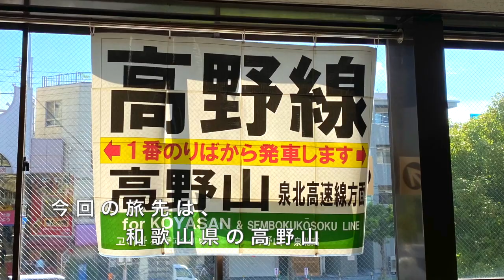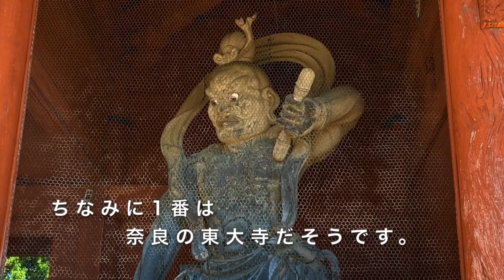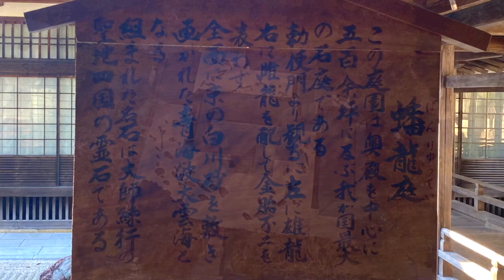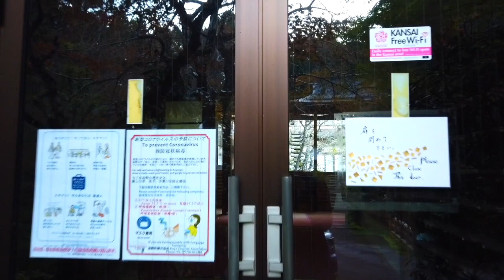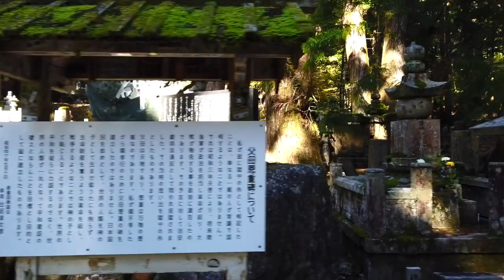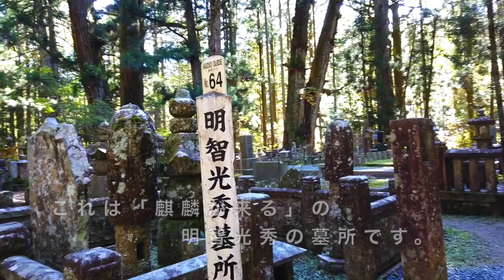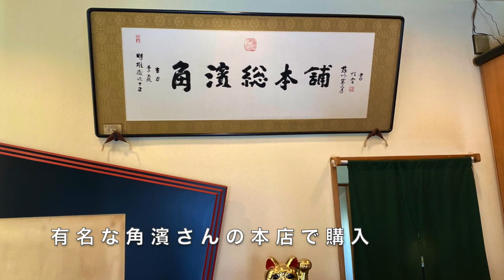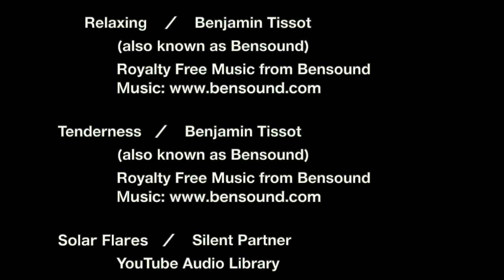高野山の旅（2020年）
紅葉の高野山に行って、宿坊「金剛三昧院」に宿泊しました。
※2020年10月に旅行した様子です。

　　使用させて頂いた音楽は以下の通りです。
　　以下再生順